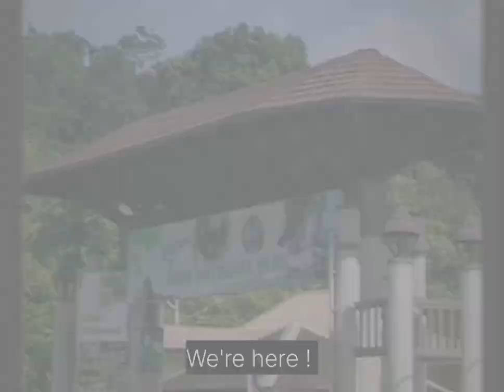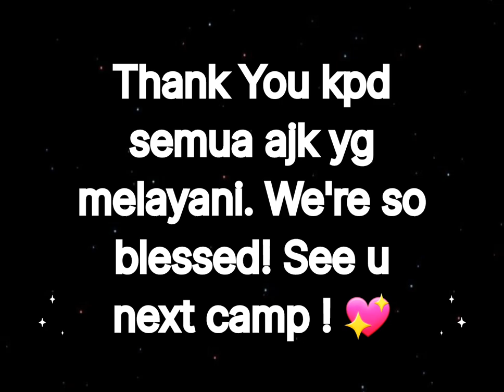HORNBILL YOUTH CAMP | MY IDENTITY IS IN CHRIST | BY ANNA VLOG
(Editing by Anna)